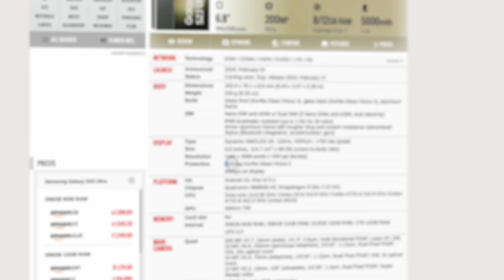Ce este Gorilla Glass și cum ne protejează telefoanele | Technoțiuni ep. 1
Dacă ți-a plăcut clipul despre Ce este Gorilla Glass, urmărește și: 5 trucuri utile în Google Maps pe care ar trebui să le încerci